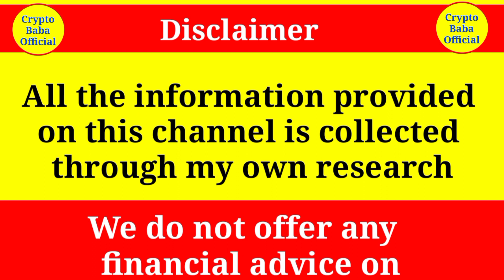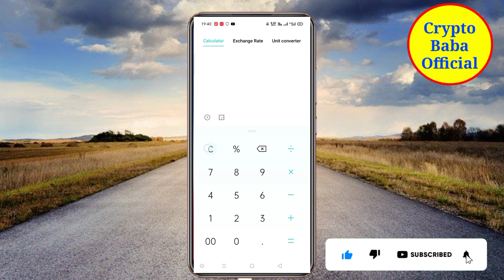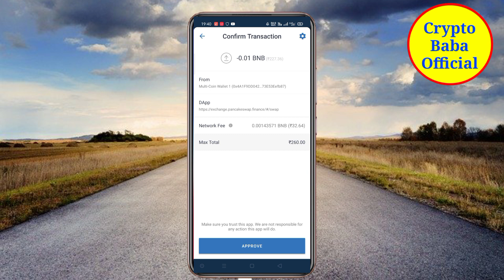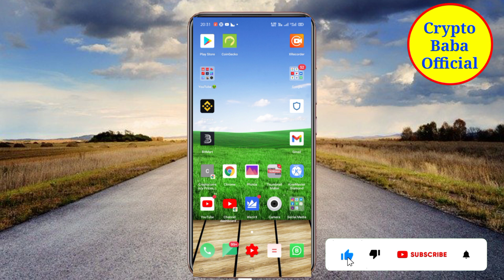Jindo inu Coin Kaise buy kare ? | How to buy Jindo inu coin | Shiba coin - Jindo inu coin | CBO